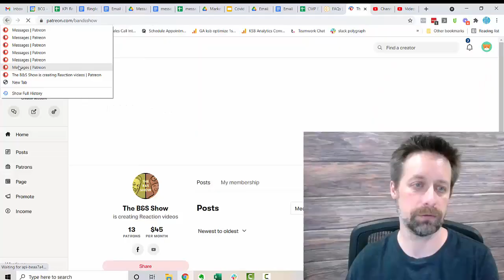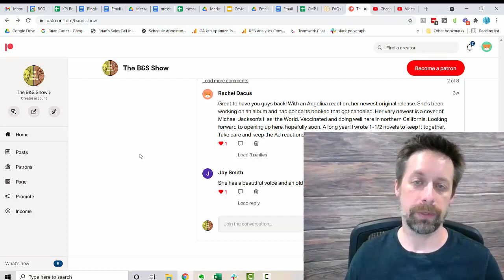We tried to do Dimash AMANAT, but...